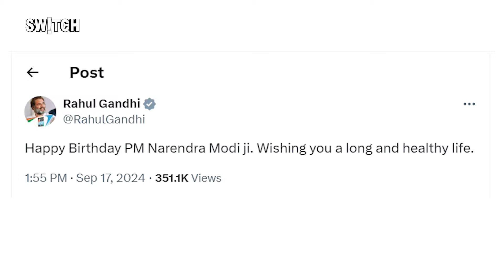Arvind Kejriwal Resignation: ये कैसा संयोग? PM Modi के जन्मदिन पर Kejriwal का इस्तीफा! Birthday News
17 सितंबर 2024...होने को तो आज के दिन की सबसे बड़ी खबर पीएम मोदी का जन्मदिन था..प्रधानमंत्री नरेंद्र मोदी आज अपना 74th जन्मदिन मना रहे है... लेकिन इस खबर को टॉप करते हुए आज अरविंद केजरीवाल ने अपना इस्तीफा दे दिया। इस सब के बीच सोशल मीडिया पर मजाक ये होने लगा कि पीएम मोदी को बर्थ डे गिफ्ट के तौर पर अरविंद केजरीवाल ने अपने इस्तीफा दिया है। कैसे रहे हैं पीएम मोदी और सीएम केजरीवाल के रिश्ते जानने के लिए देखिए VaibhavMathur की रिपोर्ट

17 September 2024... The expected biggest news of the day was PM Modi's birthday.. Prime Minister Narendra Modi is celebrating his 74th birthday today... but topping this news, Arvind Kejriwal resigned today. Amidst all this, jokes started going around on social media that Arvind Kejriwal has given his resignation as a birthday gift to PM Modi. To know how has been the relationship between PM Modi and CM Kejriwal, watch VaibhavMathur's report

Arvind Kejriwal resignation | PM Modi birthday coincidence | Delhi government news | Political implications | Aam Aadmi Party updates | BJP reactions | Political analysis in India | Modi birthday significance | Delhi politics news | Media coverage of resignations | Reactions to resignation